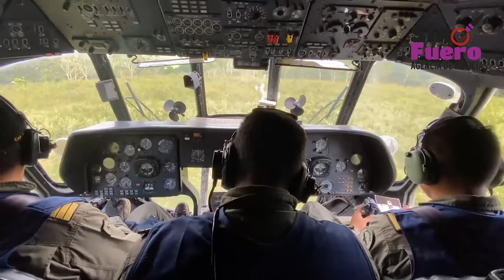Aunque las lluvias se "van alejando" la ayuda a las familias afectadas por este fenómeno seguirá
Aunque las lluvias se "van alejando" la ayuda a las familias afectadas por este fenómeno seguirá, dijo el gobernador Rutilio Escandón Cadenas tras especificar que serán apoyos para recuperar viviendas, enseres domésticos y animales de corral.